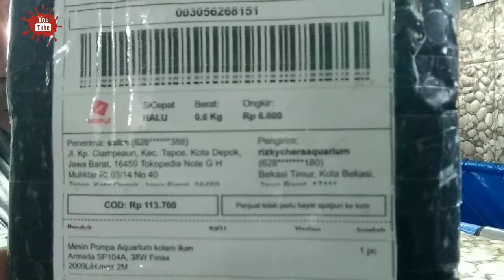BONGKAR PASANG MESIN AIR‼️AKUARIUM/KOLAM IKAN MEREK ARMADA@Salimchannel#pompaair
Hai hai apa kabar sobat youtube semua dimna sja berada!!
semoga kalian semua sehat walafiat amin
 di vidio kali ini sya menunjukan bongkar pasang langsung seting mesin pompa air akuarium/kolam ikan
tonton vidio smpai selesai jngn di skif skif ya,siapa tau  bisa bermanfaat